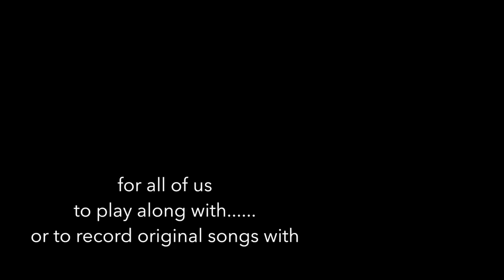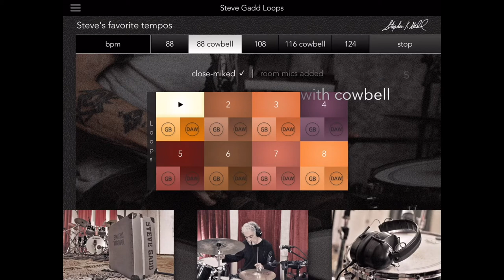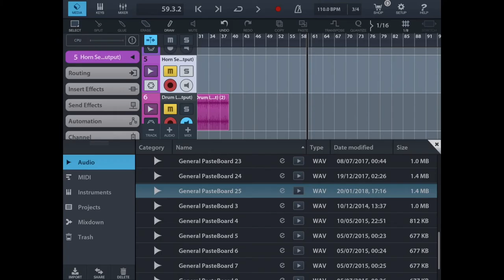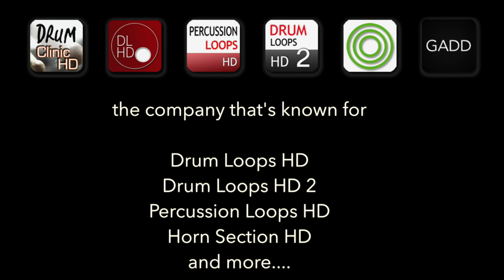Steve Gadd Loops extended trailer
Extended video trailer about the iOS App "Steve Gadd Loops", loops and fills performed by the master for anybody making music on or with an iPad, iPhone or iPod Touch! Join Steve and play along with everyone's hero or compose your own material with Steve on drums in your IOS sequencer! Check for the App Store link.